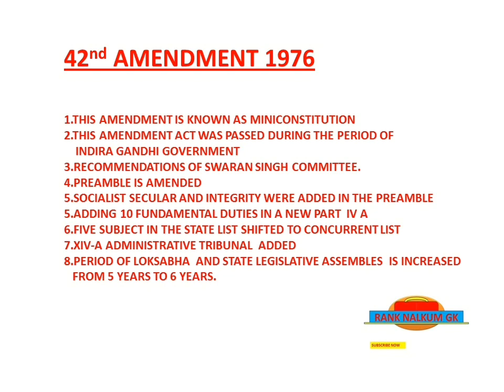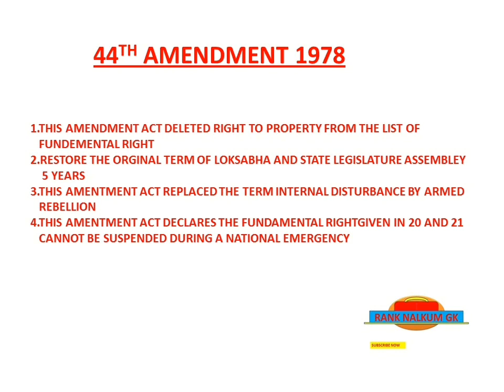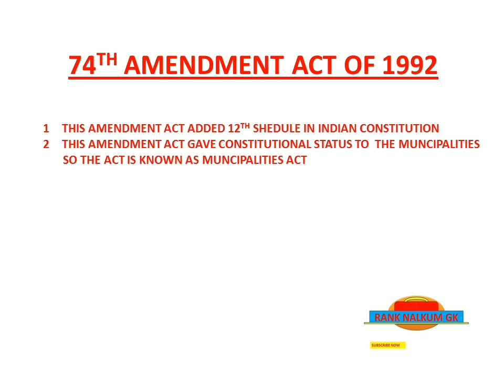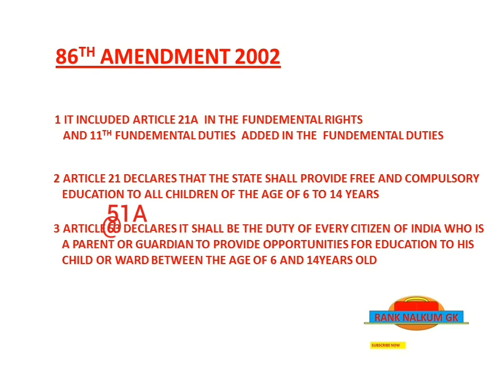constitution amendment malayalam|indian constitution amendment|kerala psc|new syllabus|for ldc,cpo